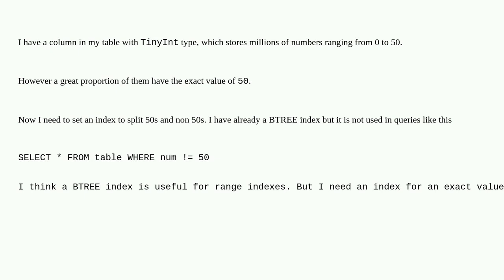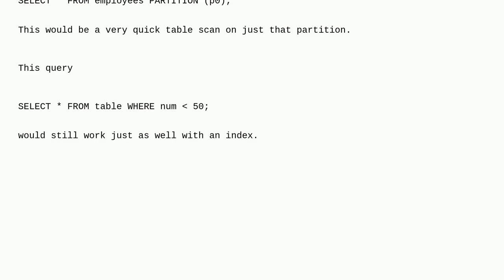Dba: Create Index for specific value in mysql column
Create Index for specific value in mysql column

A special thanks goes out to the awesome community

  index-tuning mysql index